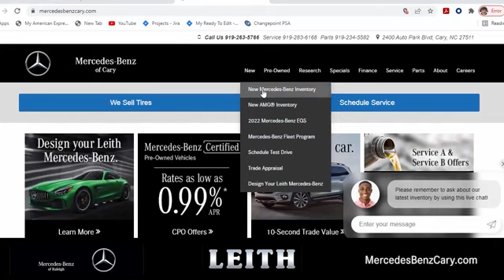Pre-owned 2023 Mercedes-Benz GLB 250 Cary For-Sale, NC ZP64588 - SOLD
Year: 2023
Make: Mercedes-Benz
Model: GLB 250
Trim: 4MATIC
Transmission: Automatic
Color: White
Mileage: 17098
Stock #: ZP64588
VIN: W1N4M4HB4PW279357

Address:
2400 AutoPark Boulevard